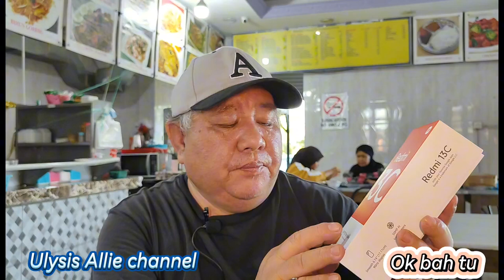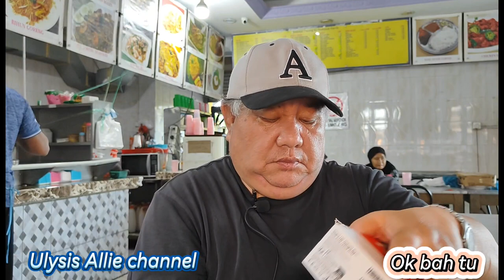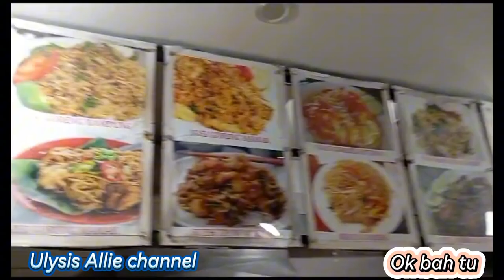Wah , dapat smartphone baru bah 😁👌✨K bah tuuu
Perkongsian tentang smartphone atau peranti baru iaitu Redmi 13 C yang saya miliki dan  bevideo di sekitar One Beaufort commercial dan bergambar  sebagai kenangan bersama kawan ..Like , Subscribe dan komen..Ok bah tuuuu😁👌✨